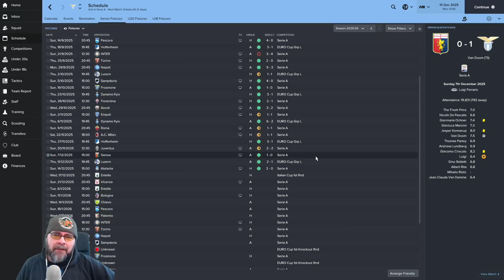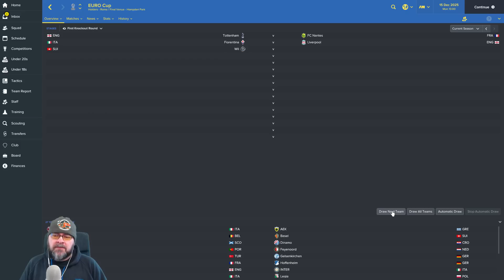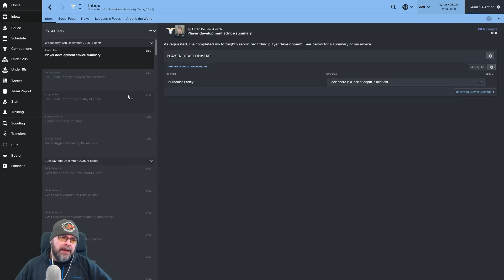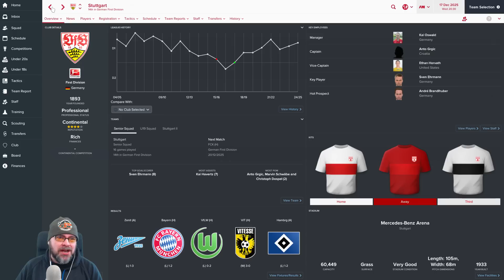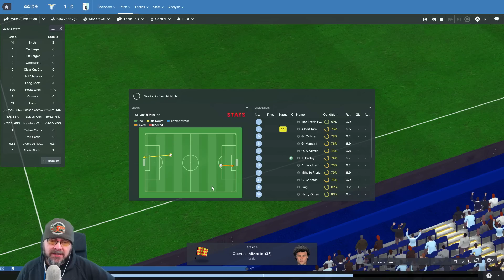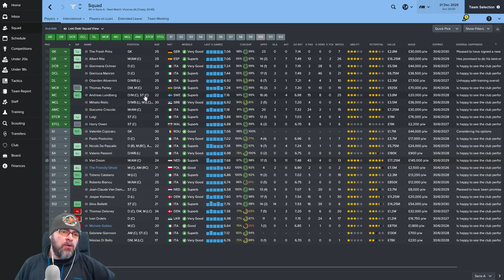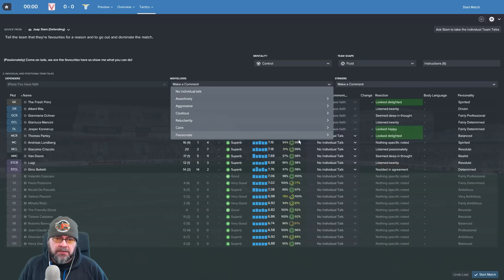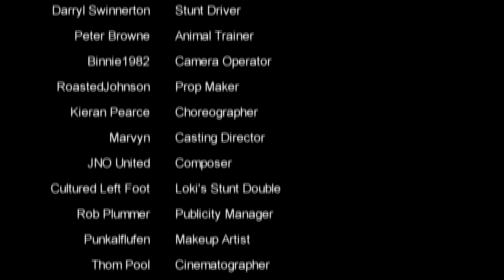🐺🐶 Let's Play FM17 - The Journeyman C4 EP17 - Lazio Football Manager 2017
Football Manager 2017 European Journeyman Club 4 Episode 17 - undefeated for like 8 thousand games or something. still not top! as we continue llm european roadtrip with Lazio in the Serie A.  lets do this! FM17 Journeyman Lets Play